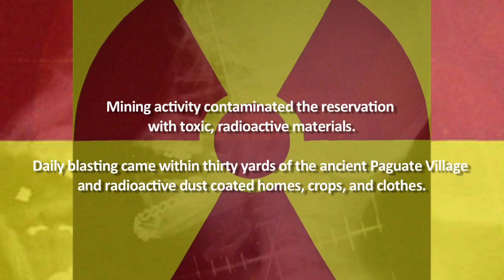SHADOWTRAIN: Journey to the Radioactive Serpent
George Lynch journeys to the bottom of the Jackpile mine site on the Laguna Pueblo in New Mexico where 24 million tons of uranium bearing ore were mined from 1953 to 1982.  The mining activity contaminated the area with toxic radon gas and radioactive dust.